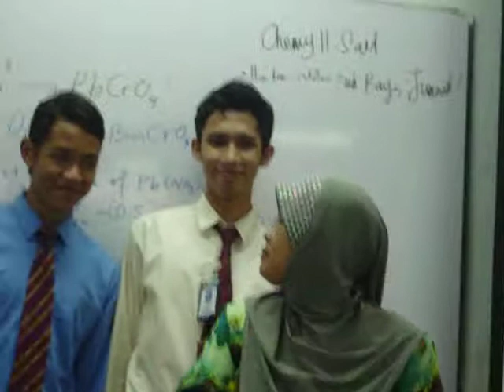Situasi di Lab Kimia MRSM Taiping bersama Cg Kamisah dan 403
Chemistry A+ SPM 2011